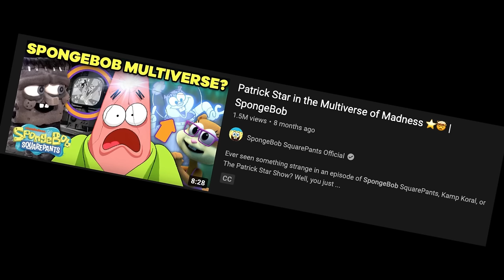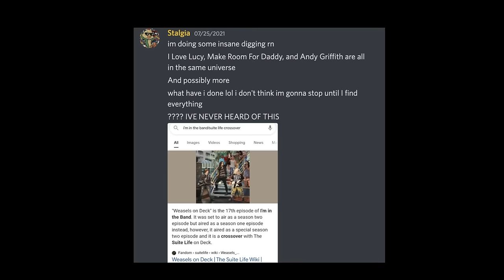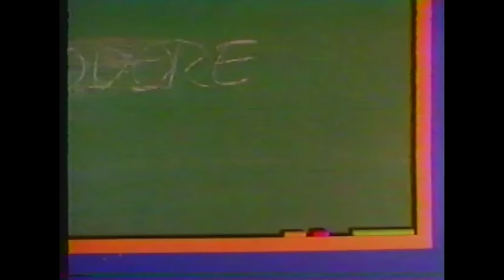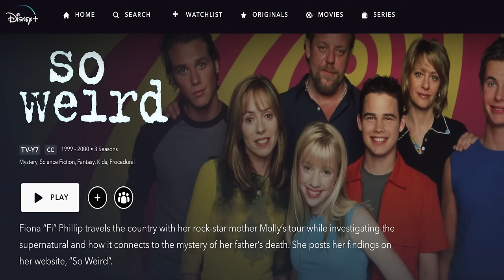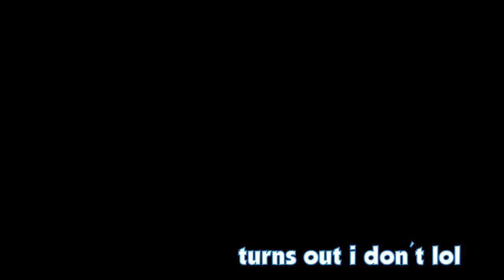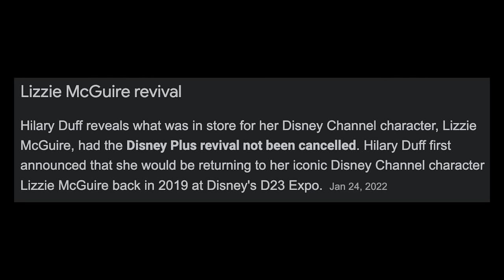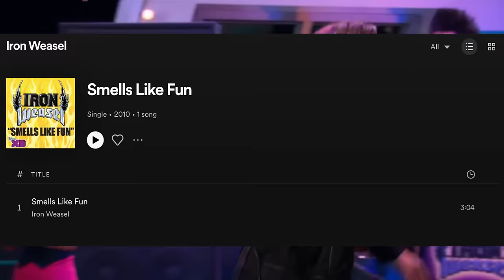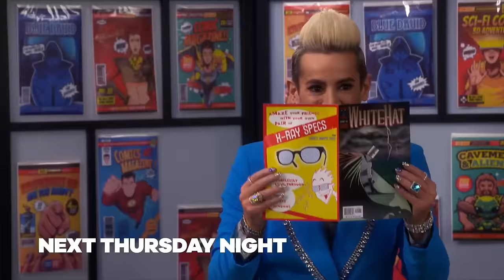The COMPLETE Map Of The DISNEY CHANNEL Multiverse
Ever wonder how many Disney shows take place in the same universe? Or why some shows DON'T take place in the same universe? In my first video back, I decided it was time to create a map of the ENTIRE multiverse that Disney had created with their shows. And who knows, maybe it extends to non-Disney properties as well.

Background art: @LoneDeveloper

Lil Uzi Vert type beat _64 bits_ (prod. nonbruh x yoon.wav)
Lil Uzi Vert X _Homecoming_ Type Beat
Cochise - Megaman
 Playboi Carti x Cochise x Pierre Bourne Type Beat 2022 - _Megaman_ (prod. Whitemayo)
Cochise x Playboi Carti x Snot Type Beat 2022 _TURN IT UP_
Playboi Carti x F1lthy x Narcissist with intro Type Beat
MP5 - Trippie Redd
Green Goblin Transformation Theme (TASM2)
Sofaygo x $ofaygo x Trippie Redd _MP5_ _ Rage Type Beat 2021
 Playboi Carti x Cochise x Pierre Bourne Type Beat 2022 - _Smoothie_ (prod. Whitemayo)
Playboi Carti x Donnie katana x Pierre Bourne Type Beat _See It Thru_
Megan Thee Stallion Type Beat 2022 _ Cardi B Type Beat 2022 _  Latto Type Beat
BABY KEEM TYPE BEAT - _THE HARDEST_ FT. KENDRICK LAMAR
JID Off Deez Type Beat (Prod. Mac Beats)
REE J.I.D x Ski Mask the Slump God Type Beat _Off Deez_

00:00-05:46 Intro
05:48-11:06 Pre-Earth Prime
11:08-29:07 Earth Prime
29:10-35:37 Additional Earths
35:39-44:05 Dopplegangers
44:07-56:34 Is It Canon?